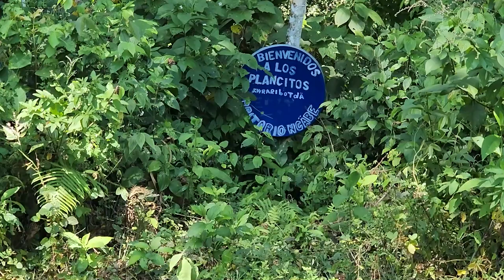Punta Burica por fin tendrá acceso vía terrestre